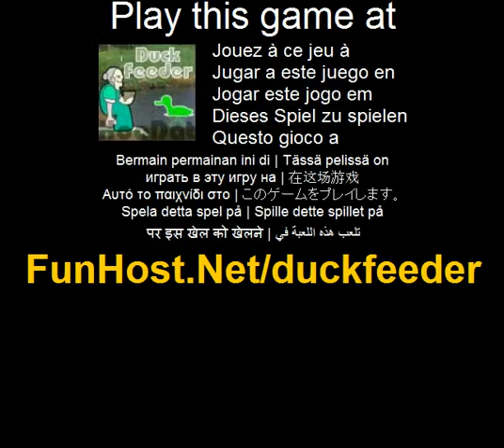Jouer à bac de canard - Jeu vidéo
À Aider les grand-mère à nourrir les canards à ce petit jeu d'action/sport de contester. Aller à travers 9 niveaux, nourrir tous les duckies peu avec des lancers aussi peu que possible et obtenir le classement ! Ensemble, la puissance de la de grand-mère jeter en utilisant le '-' et « + » boutons et puis cliquez sur le bouton « Lancer ». Essayez de frapper les canards avec des lancers aussi peu que possible.